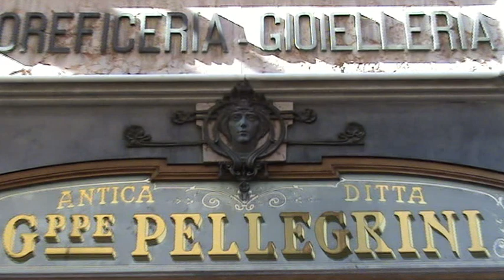LUCCA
Another brief visit (even shorter than I remembered) to a beautiful Italian town, 2012.
Ricordo della visita, sfortunatamente molto breve, in questa bella citta, 2012.